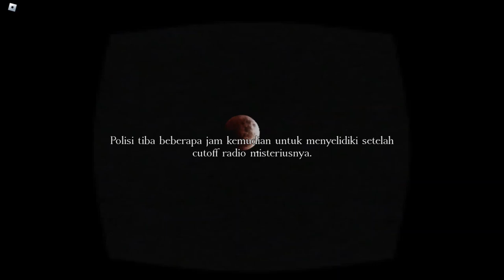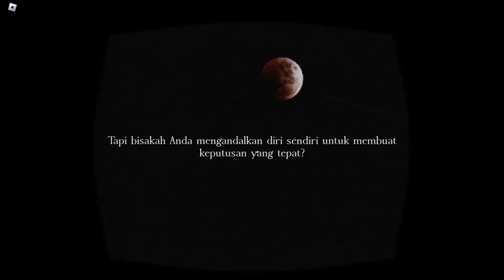ROBLOX Thump in the Forest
*Sorry, No Decription right now :]